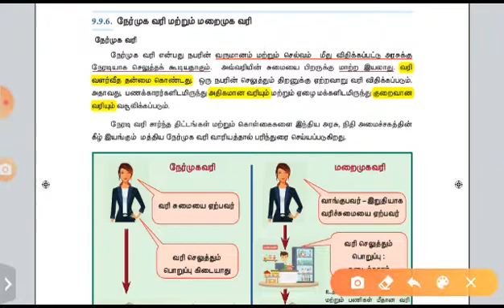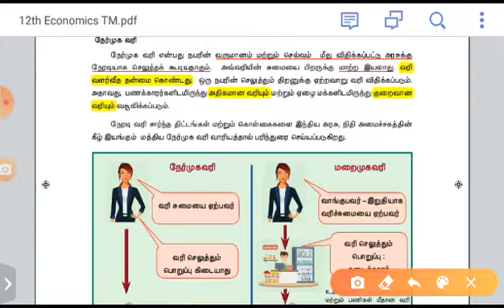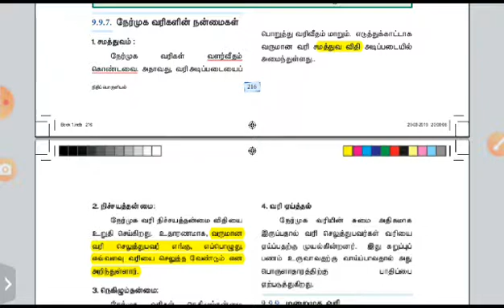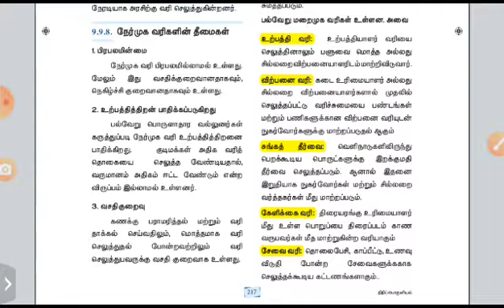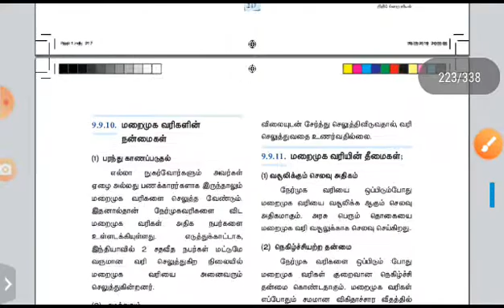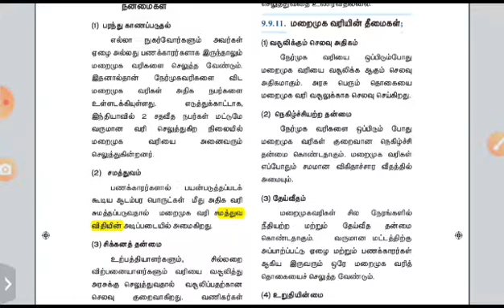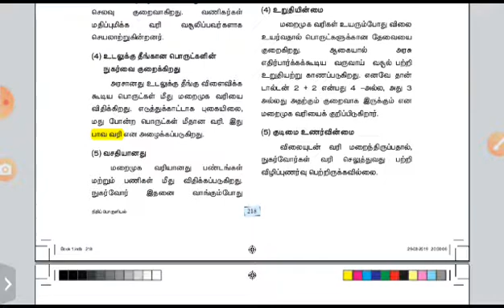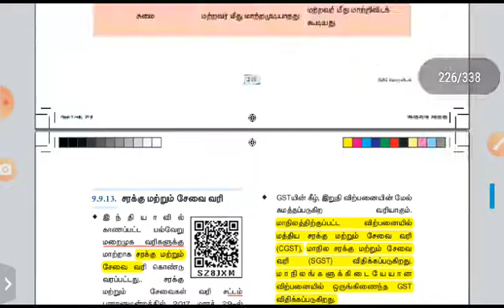நிதி பொருளியல் part-3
Economy 12 book